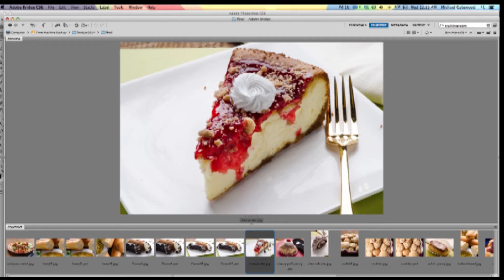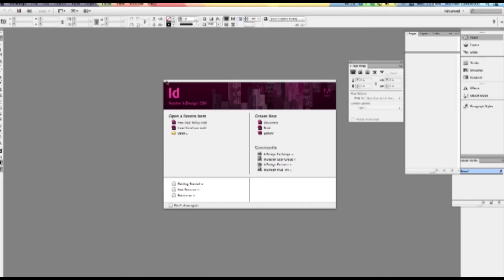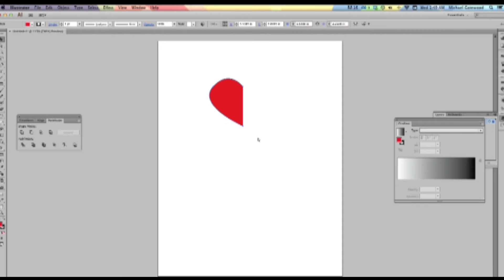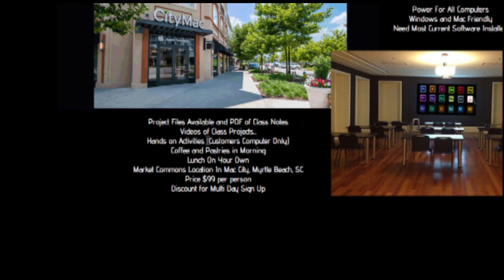Adobe Creative Suite Training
Learning the Adobe Creative Suite. Photoshop, Illustrator, Indesign, Acrobat, Dreamweaver, Fireworks,